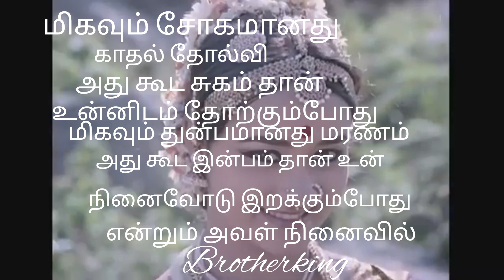ஒரு தலை காதல்.06